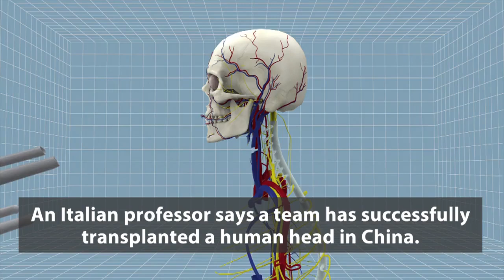WATCH: Professor Says First Successful Human Head Transplant Using Cadavers Performed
Dr. Sergio Canavero aims to be the first surgeon to perform head transplants on living patients.